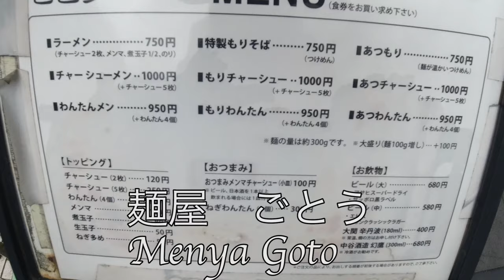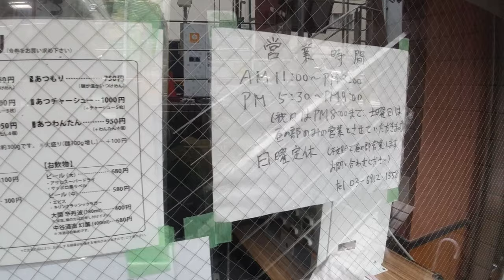【東京駒込駅】日本人🇯🇵愛吃拉麵!麺屋ごとう 特製もりそば750円が美味しい！TSUKEMEN in Tokyo ,DJI Osmo Action #823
【麺屋ごとう】
🗾東京都豊島区駒込１丁目３９−５
相機： Panasonic Lumix GH4＋CANON EOS 60D
喜歡：喝酒、美食、旅遊、看小說（森博嗣、村上春樹）

Lumix GH4
EOS 60D
DJI Spark
Apple iPhone 7
SIRUI 3T35K